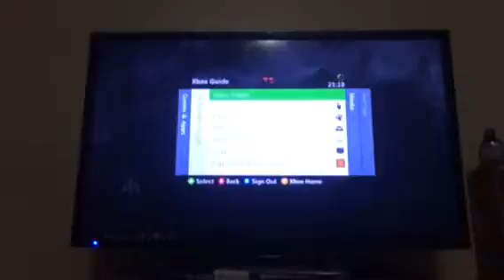You won't believe this COD BO3 (also just talk))